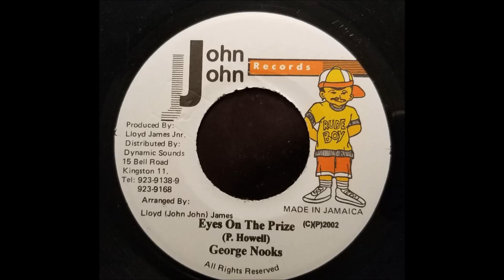George Nooks - Eyes On The Prize - John John 7" 2002 (Lots Of Sign Riddim)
George Nooks
Eyes On The Prize
John John 7" 2002